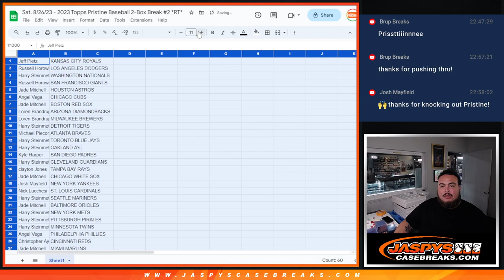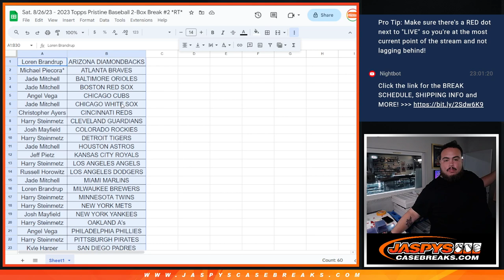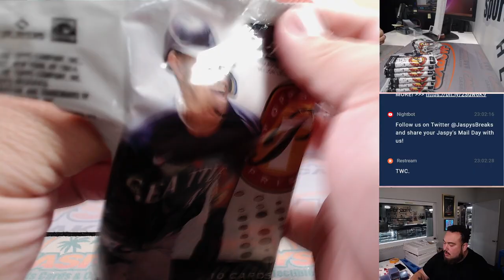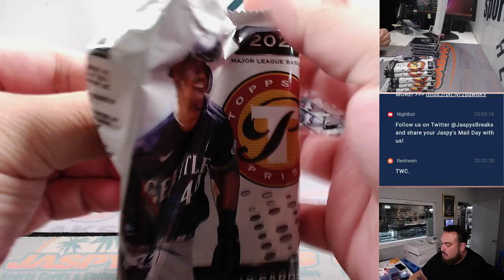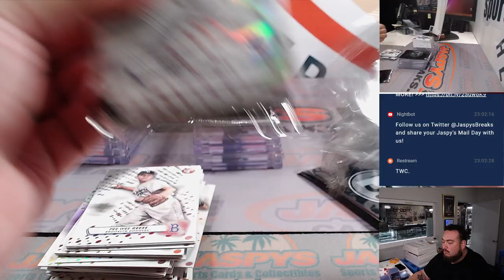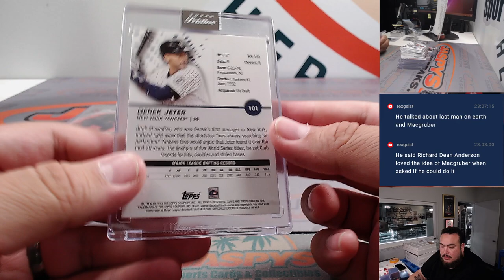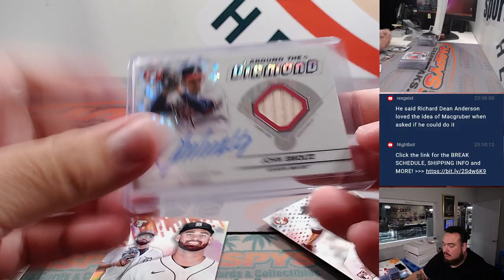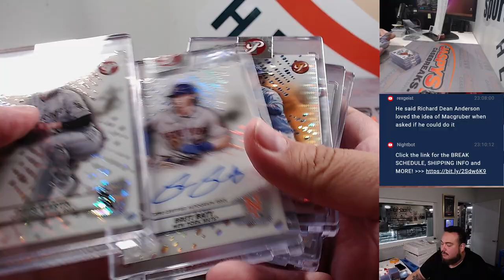Sat. 8/26/23 - 2023 Topps Pristine Baseball 2-Box Break #2 *RT*